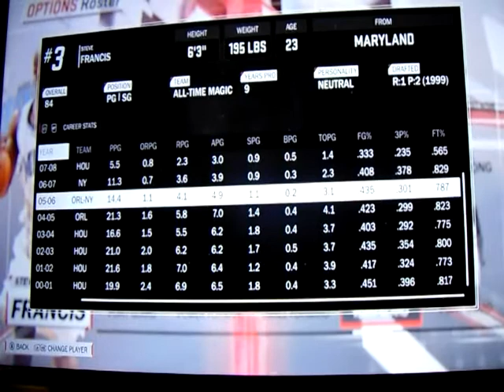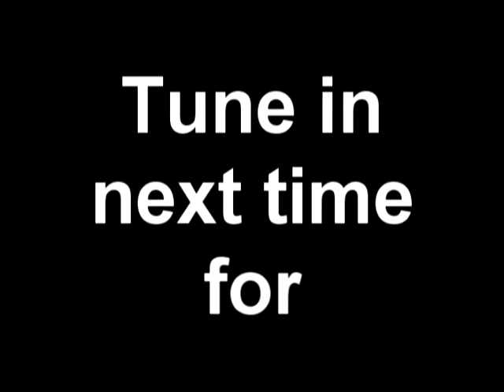NBA 2K18 Roster Edit All Time Orlando Magic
Orlando Magic All Time Team Roster changes:

Delete:                                        Add:
Steve Francis                            Hedo Türkoğlu

Starting Lineup:
PG Anfernee "Penny" Hardaway
SG Tracy McGrady
SF Grant Hill
PF Horace Grant
C Shaquille O'Neal

Bench:
C Dwight Howard
SG Nick Anderson
PG Jameer Nelson
PF Rashard Lewis
SF Hedo Türkoğlu
SF Dennis Scott
C Nikola Vučević
PG Darrell Armstrong

Reserves (not on bench during gameplay):
PG Brian Shaw
PF Aaron Gordon

Head Coach:
Brian Hill

Notable Honorable Mentions (to replace reserve players)
Scott Skiles          Gilbert Arenas          Terry Catledge
Bo Outlaw             J.J. Redick                Steve Francis
Jeff Turner            Anthony Bowie         Donald Royal